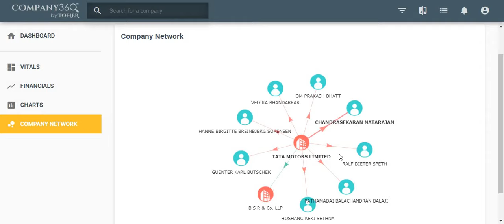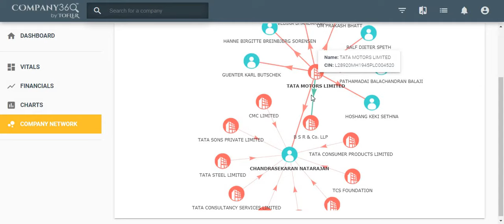How to use Company network in Tofler Company360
The video describes how to use the company neteork feature. How can it be expanded and used to find company and director connections.